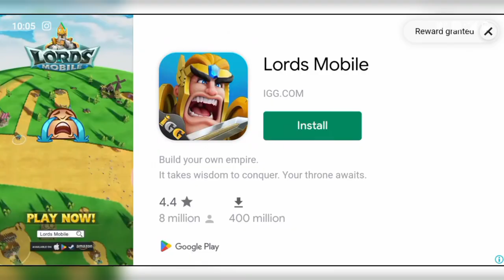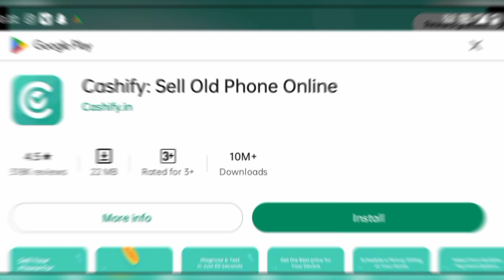Tractor Gameplay: 01